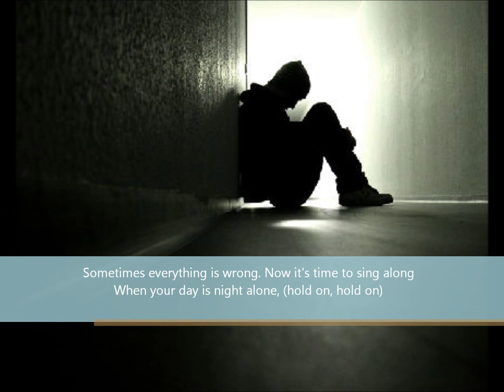R.E.M. - Everybody Hurts (Full Cover By CTG)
CTG - Vocals, Guitar, Drums, Recording, Production